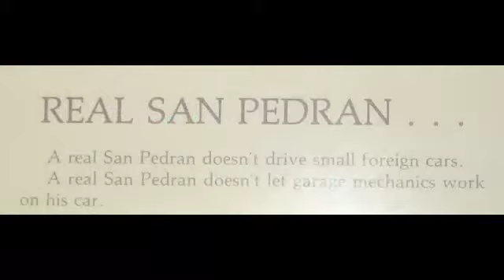Birthday and Moments 2010.m4v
John M. Mavar Celebrates his birthday with family and friends. Also, moments are captured through the year, 2010.